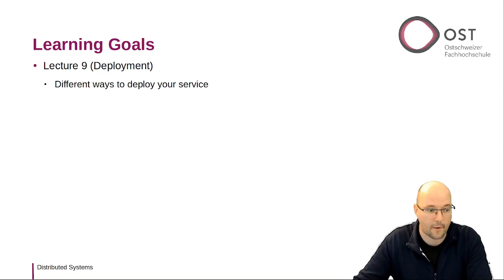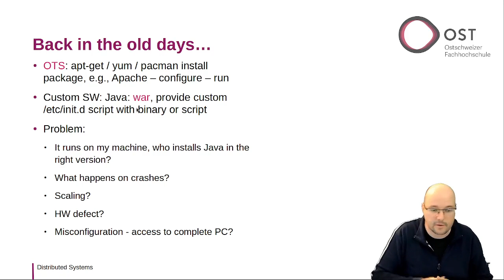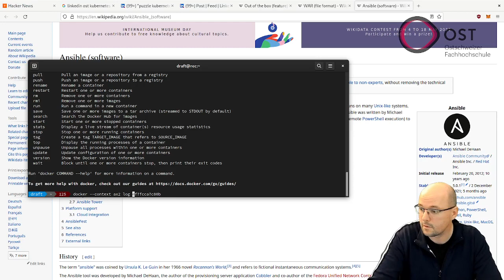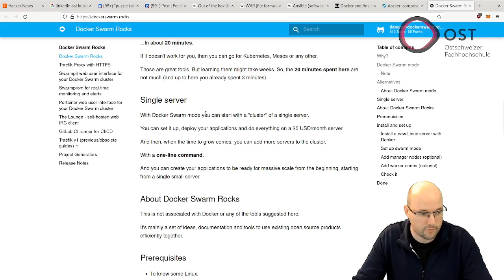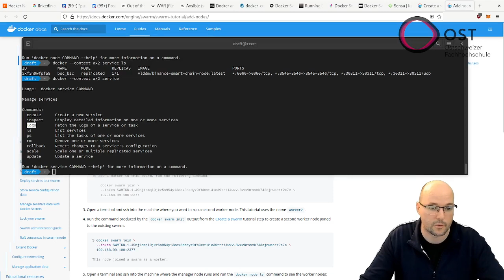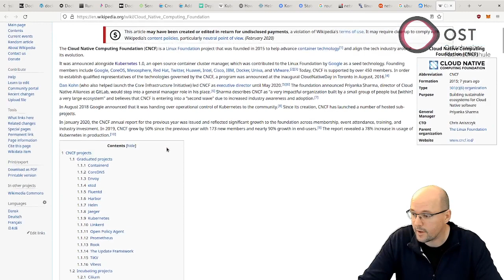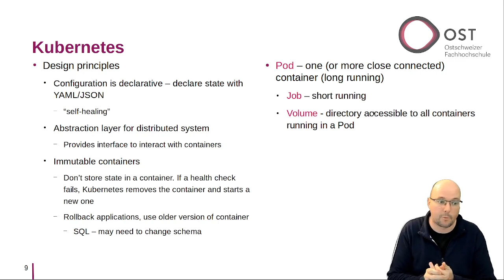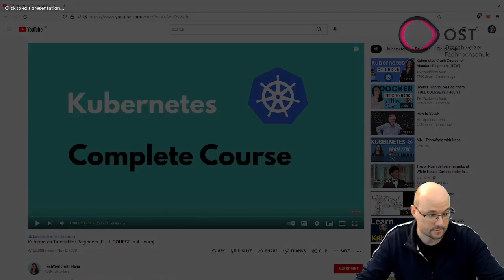Distributed Systems Lecture - Deployment